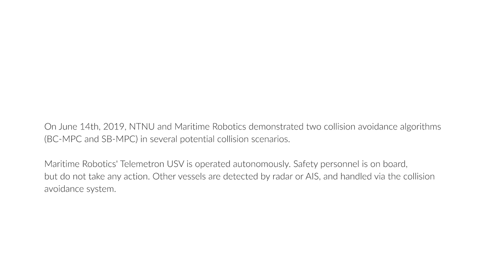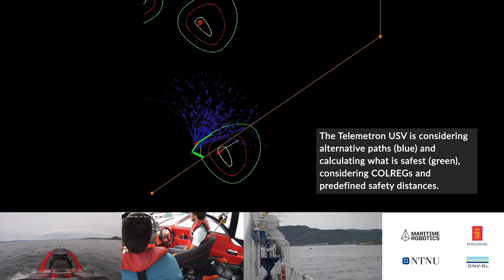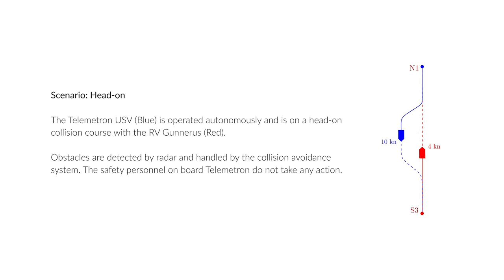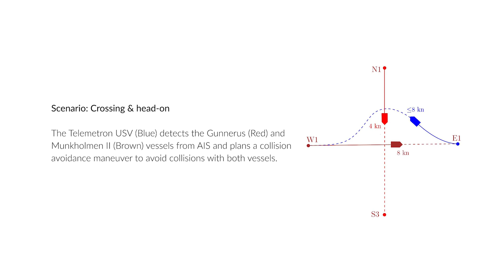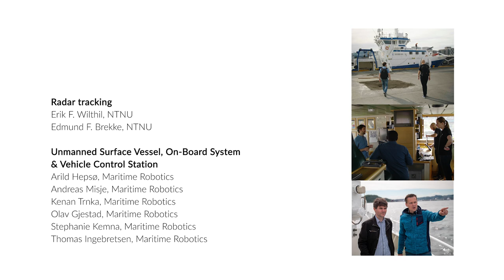Autosea final demonstrations, June 2019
As part of the Autosea consortium, Maritime Robotics and NTNU demonstrated several autonomous collision avoidance maneuvers, using Maritime Robotics' Telemetron USV.

The Telemetron is a traditionally manned vessel that has been converted into an autonomous vessel. There are safety operators on board, but they do not intervene with the operations.

The collision avoidance algorithms tested are SB-MPC and BC-MPC, using radar and AIS data for detecting vessels.

Collision avoidance algorithm developers:

Simulation-Based Model Predictive Control (SB-MPC):
Giorgio D. Kwame Minde Kufolaor, NTNU
Inger Berge Hagen, NTNU
Tor Arne Johansen, NTNU

Branching-Course Model Predictive Control (BC-MPC):
Bjørn-Olav H. Eriksen, NTNU
Edmund F. Brekke, NTNU
Morten Breivik, NTNU

Radar tracking:
Erik F. Wilthil, NTNU

Safety drivers:
Caio Swan de Freitas, Maritime Robotics
Kenan Trnka, Maritime Robotics

Video footage:
Drone pilot: Lars Steffenrem, Maritime Robotics
Telemetron USV footage: GoPro - NTNU, Hikvision - Maritime Robotics
Footage from RV Gunnerus: Mikael Sætereid, FI - Fremtidens Industri
Screen capture vehicle control station: Stephanie Kemna, Maritime Robotics
Screen capture RViz: Bjørn-Olav H. Eriksen, NTNU